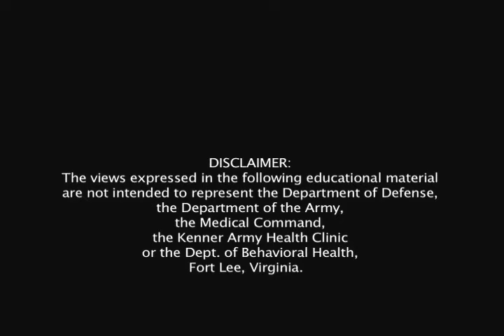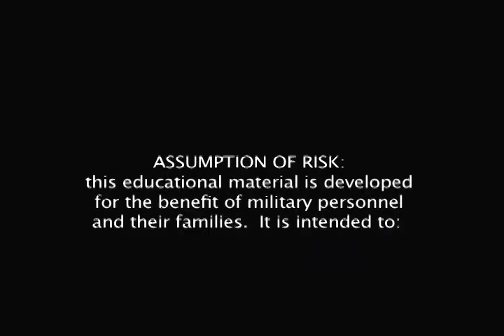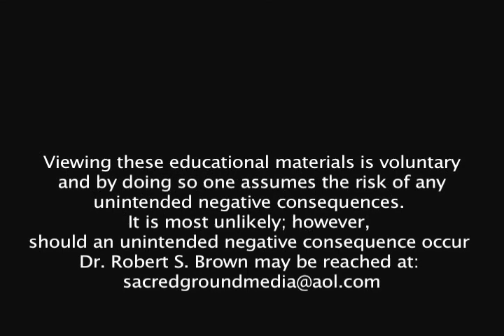Some Medications for PTSD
Robert S. Brown Sr. MD, PhD. Staff Psychiatrist, Department of Behavioral Health, Kenner Army Health Clinic, Fort Lee, Virginia.

No medications will cure PTSD, but many are available to help reduce some of its symptoms. This video describes the uses and abuses of these medications.